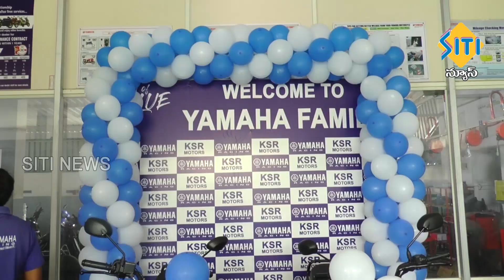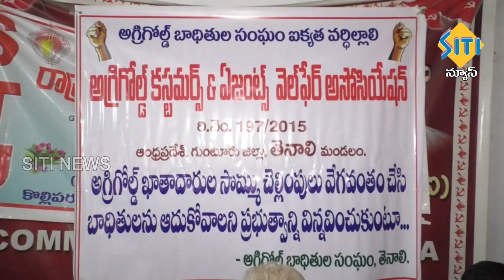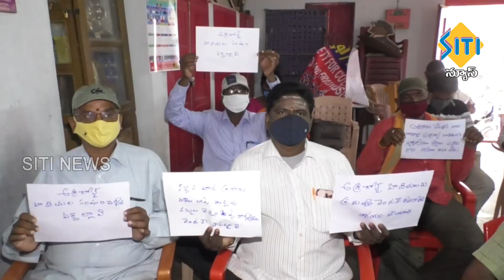TENALI SITI NEWS 15 07 2021 2 PM NEWS